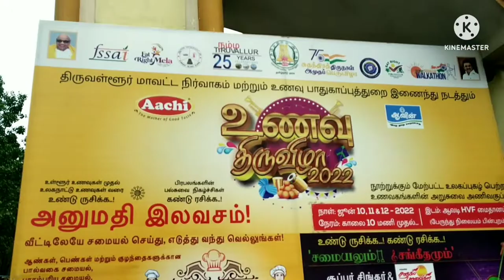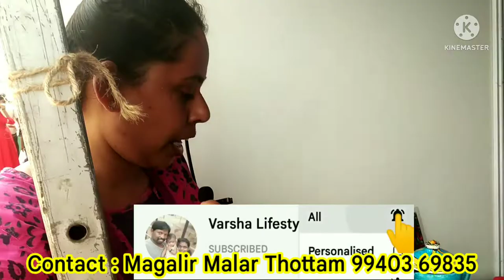இவ்ளோ வகையான Paintings ஆ/unavu thiruvizha 2022/pot painting ideas/painting classes tamil/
A.Rafi Fathima
AMK Education & Charitable Trust
Magalir Malar Thottam SHG
Plot No: 11, Chandrsekarapuram,
1st Main Road,Ambattur

Painting ideas
easy painting
pot painting ideas
easy pot painting
pot painting designs
Rajasthani painting tutorial
rajasthani drawing art
Painting collection video
Painting art and craft